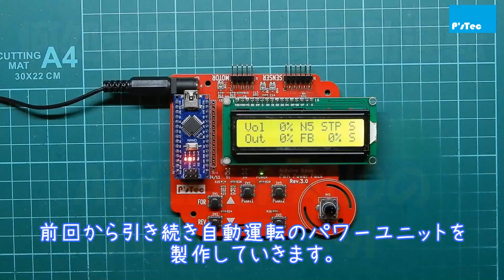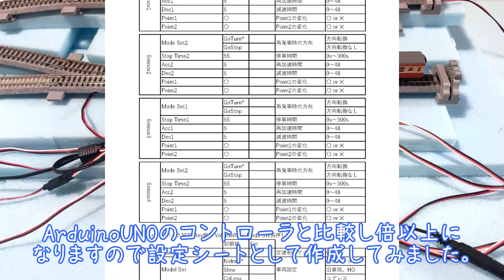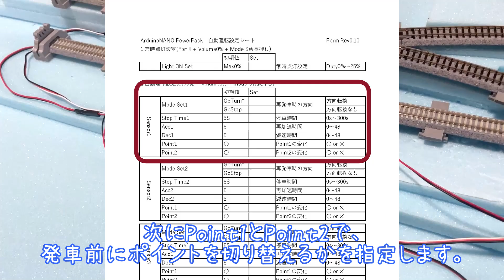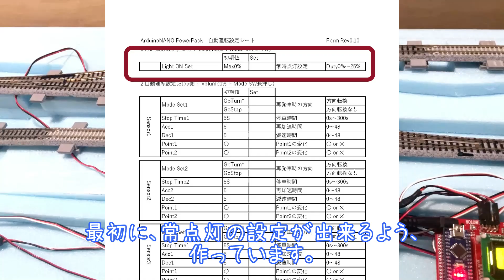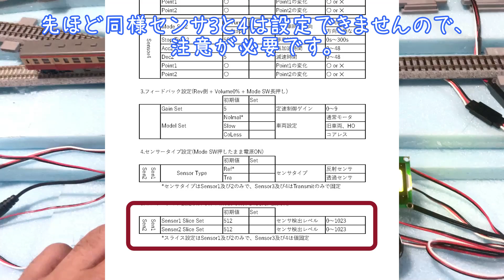自動運転は何処まで進化できる？Arduino NANOパワーユニット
Arduino NANOを使ったパワーユニットを作って自動運転が何処までできるか考えています。
スイッチバックやX字往復運転、島式ホームの往復等など色々とレイアウトを考えています。
今あるセンサー4点やポイント2点を動かして面白いレイアウトを作っていきます。

【音声ソフト】VOICEVOX 波音リツ